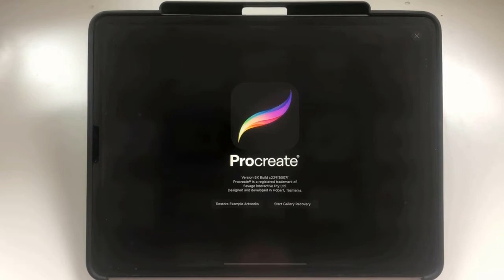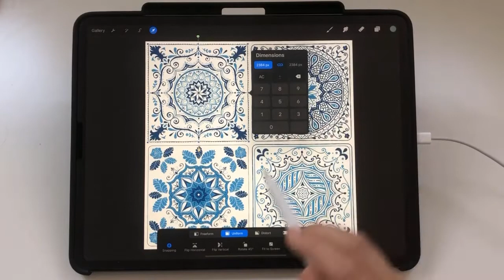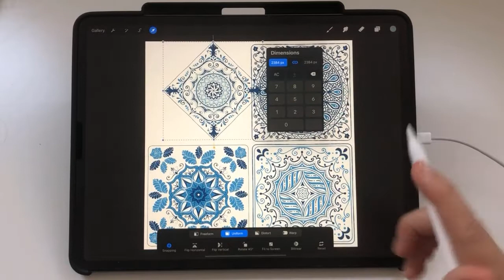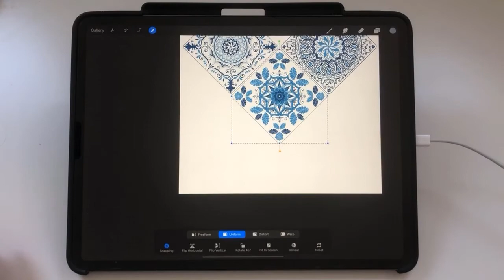Procreate 5X Neue Funktionen Teil 2: Transformtool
Neue Funktionen in Procreate 5X.

Die neue Procreate Version hat einiges zu bieten. In kleinen Lektionen kannst Du mir zuschauen, wie ich Dir alle neue Funktionen zeige.

Hier ist Teil 2: Die neuen Funktionen rund um das Transform Tool.